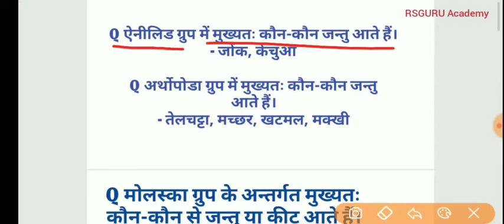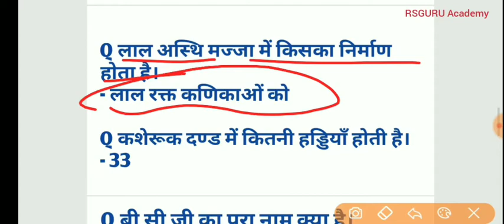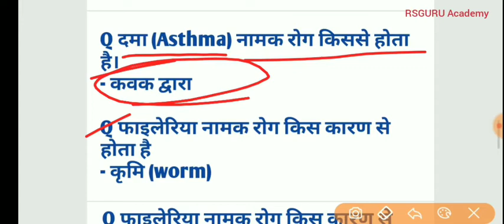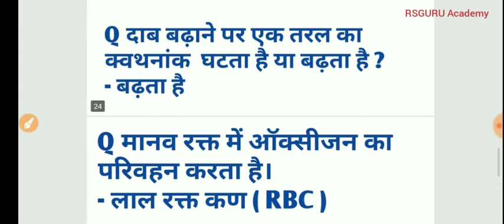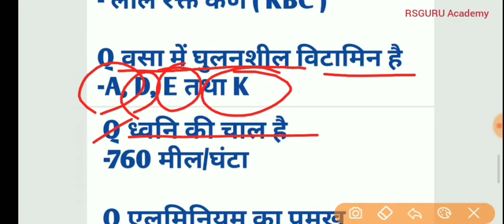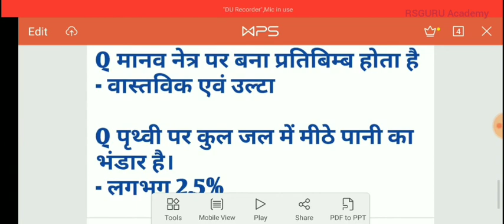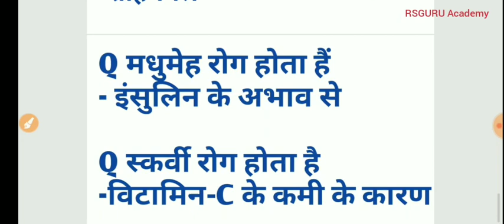जनरल साइंस महत्वपूर्ण प्रश्न || General science Most important questions for b.ed entrance exam